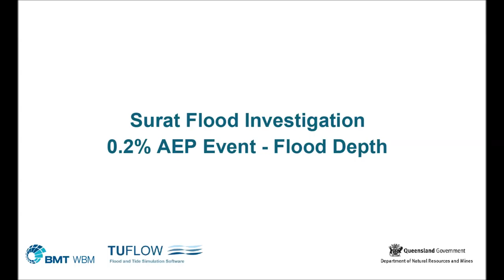Surat Animation AEP0pt2